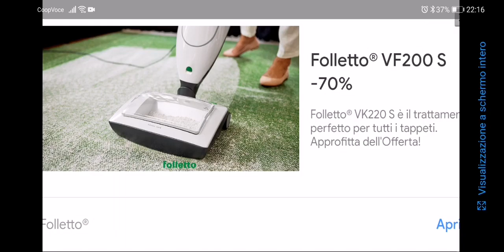Police Drift Car Driving Simulator - Police drift cars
Entra a fare parte di questa minuscola comunità 💪👍🤗

Police Drift Car Driving Simulator
Best Played game ever
Police drift cars